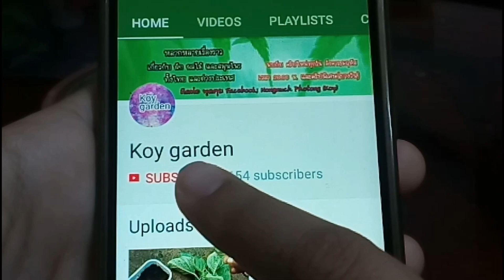#16🍀มาม๊าก้อยพาเข้าสวน วิธีเก็บผักสวนครัว เก็บผักต่างประเทศ มันเทศ แรดิช หัวไชเท้า ต้นหอมผักชี ฯลฯ